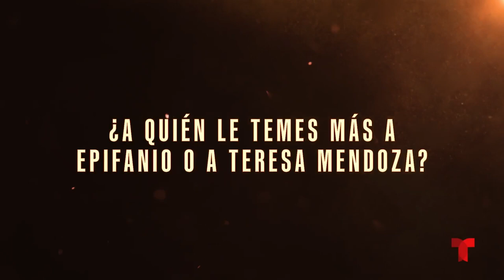De “Norte a Sur” con Humberto Zurita y Sofía Lama | La Reina del Sur 3 | Telemundo Novelas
Video oficial de Telemundo Novelas. Mira cómo se divirtieron Humberto Zurita (Epifanio Vargas) y Sofía Lama (Susana Guzmán), de La Reina del Sur 3, con estas preguntas indiscretas.